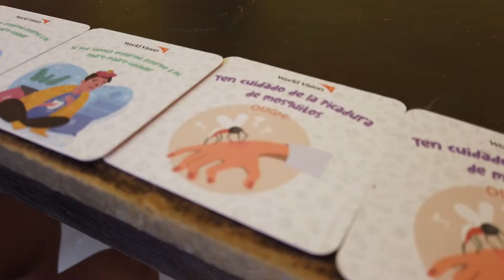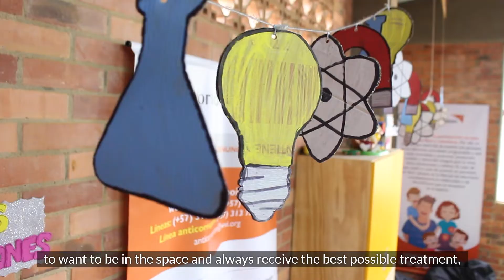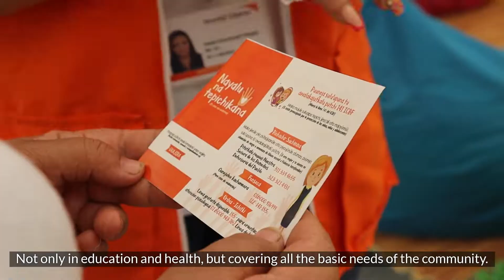Extendiendo las fronteras - Estrategia Itinerante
Gracias @workingtogive por ayudarnos a transformar vidas 🧡 En el marco del proyecto de EstrategiaItinerante hemos brindado apoyo psicosocial, así como ayuda del registro ETPV, salud y nutrición a familias migrantes y de acogida, además de capacitaciones a padres y cuidadores para generar emprendimientos. Mientas ellas y ellos aprenden, los niños están espacios amigables para su educación e integración. ¡Un apoyo integral que impacta a las comunidades de La Guajira y Norte de Santander!